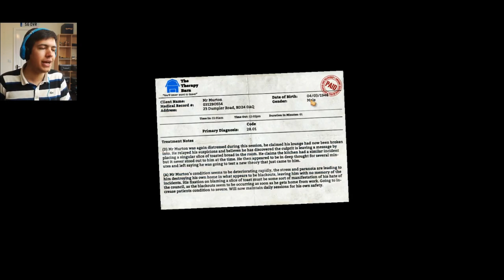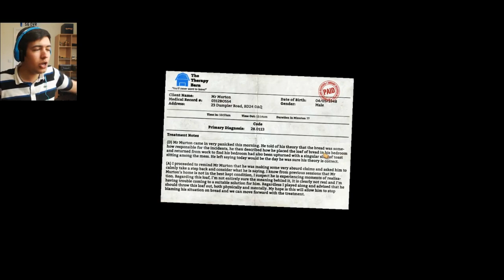I Am Bread | "FLYING GLITCH!?" | I Am Bread Funny Moments! Bedroom & Bathroom #2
I AM BREAD FREE! - I Am Bread is a PC game about Toasting bread,,, Yeh - Today We Are Flying Bread!

I record my iPad using the Elgato HD60

Want To Send Me Stuff!? Here Is My Address:
MasterOv
Unit 2 Calcote Farm
Coate, Devizes
SN103LP